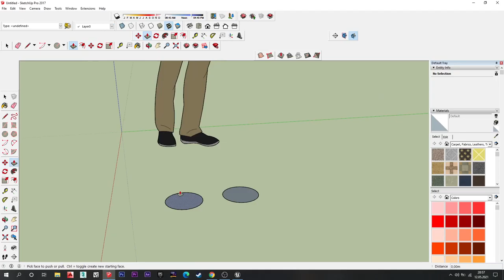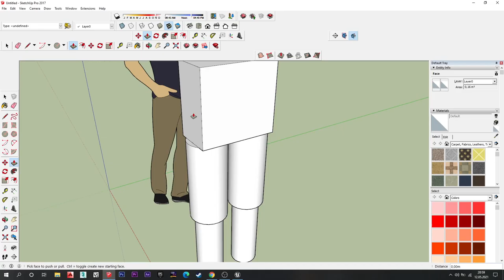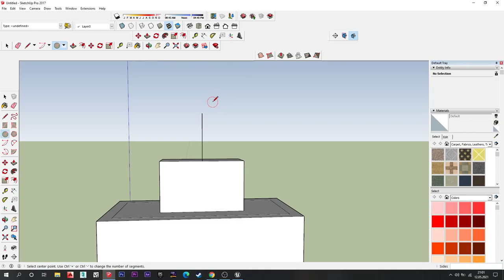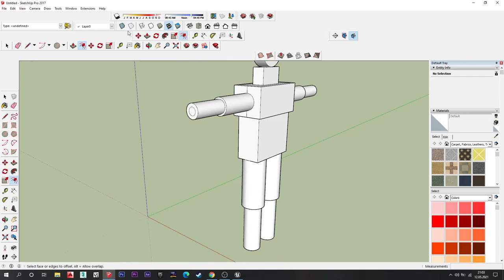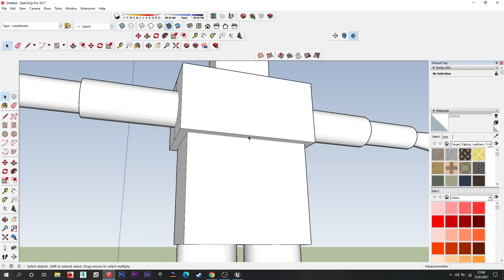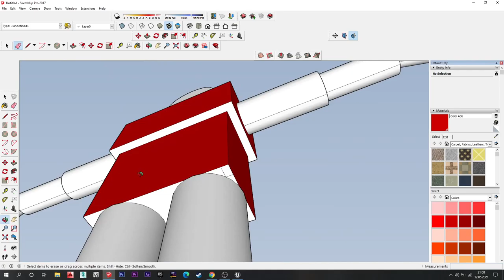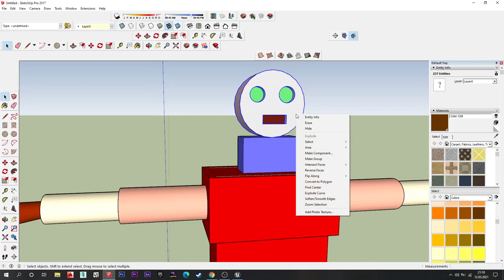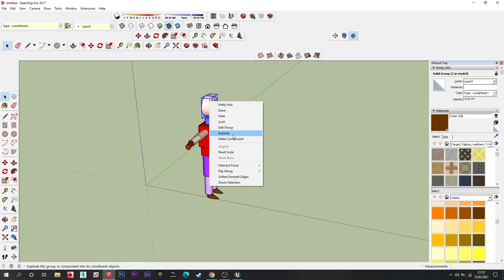Unreal Engine - 1 (Pawn)